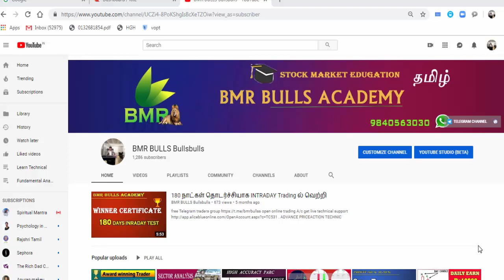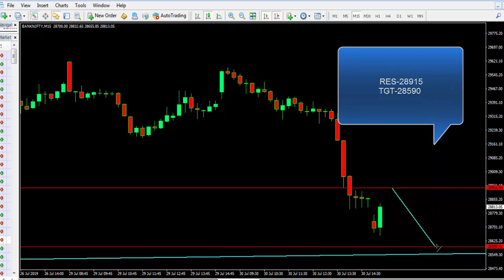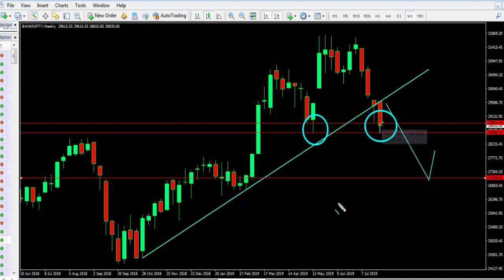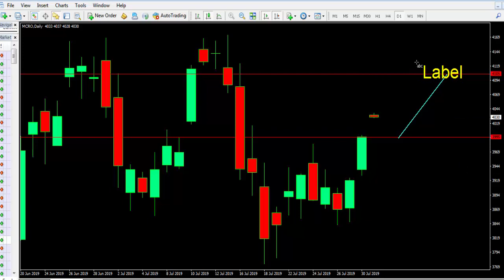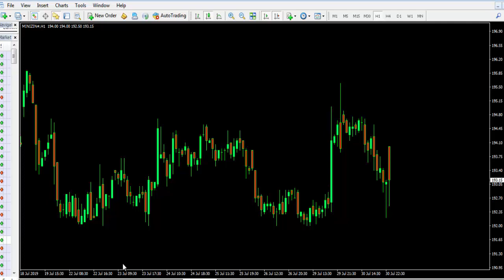NIFTY LIVE MARKET TECHNICAL ANALYSIS | CRUDE OIL | TAMIL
open online trading A/c get live technical support